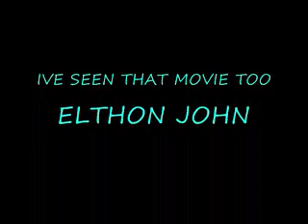THE LAST DAYS MARILYN MONROE.wmv